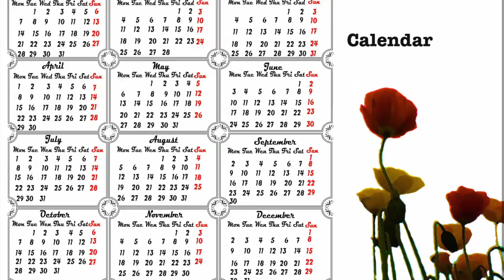Dr. Taz 3 New Year Request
This video is about Dr. Taz 3 New Year Request